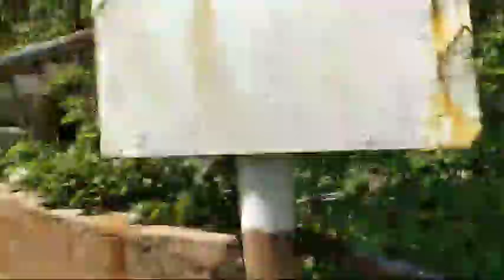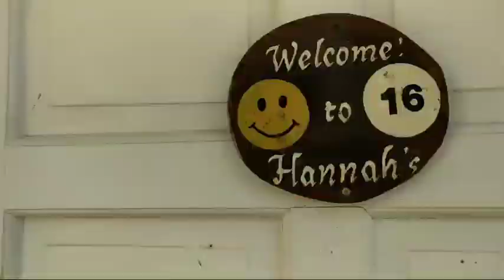Hannah's Beach Resorts (Timelapse) By Jay Near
4K Timelapse at Hannah's Beach Resort, Pagudpud, Ilocos Norte.

Cam: Vivo 11 Timelapse